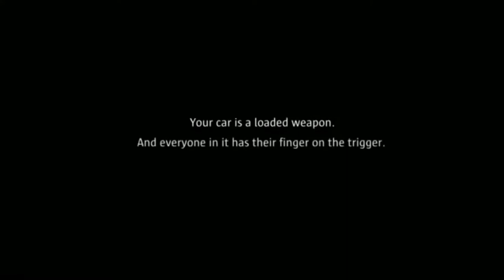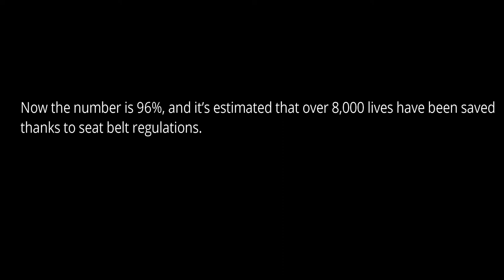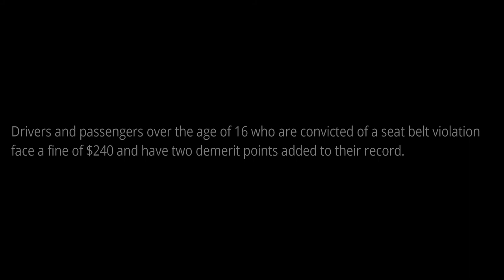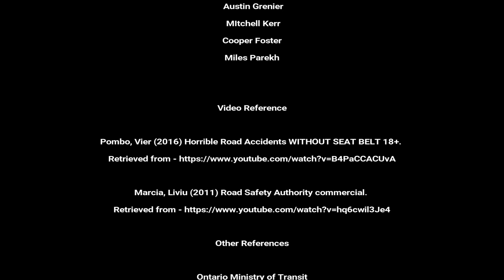Traffic Seat belts PSVA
This is solely for my college assignment. Please no banerino.